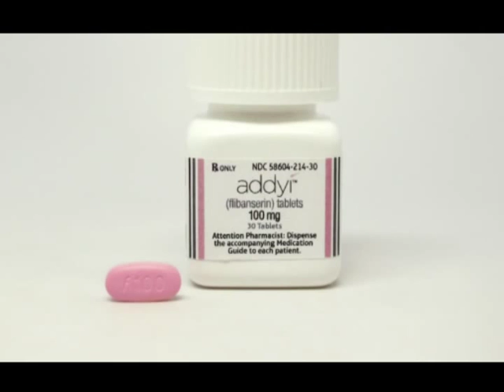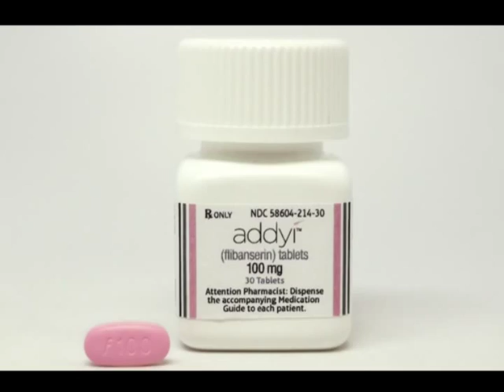EL REPORTE DE MANNY GOMEZ CON PUNTO & COMA - LA SEQUIA - LA VIAGRA FEMENINA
El Reporte de Manny Gómez Con Punto & Coma... sobre La Sequía y La Viagra Femenina desde New York - Martes 25 de agosto, 2015